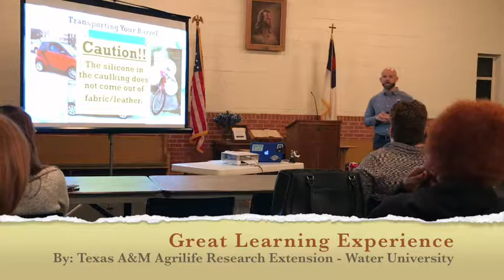Texas A&M Agrilife Research | Rain Harvesting | Savvy Organics Farm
David and Alice with Savvy Organics Farm attend the Texas A&M Agrilife Reseach class about rainwater harvesting. We are excited to begin harvesting and using free rainwater on our small-scale farm.

market garden
CSA
community supported agriculture
farmers market
small-scale farming
permaculture
organic gardening
organic vegetables
growing vegetables
organic garden
rainwater harvesting
rain barrels
organic garden pest control
raising chickens
organic chicken eggs